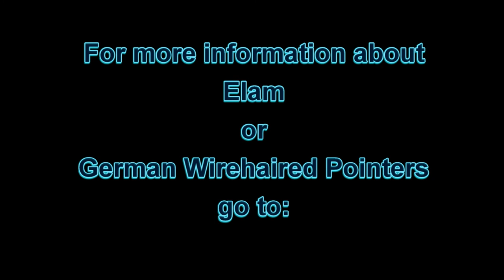2020 Ch Ghostwind Idawire Extra Point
Elam working a bird and later doing a water retrieve.
Born 3/20/2018

Sire: NFC/NAFC/DC/AFC Tumalo Teddy
Dam:  Ch Cynister Idawire Nurse Jackie JH
Bred by Jodi Quesnell and Sherry Holt